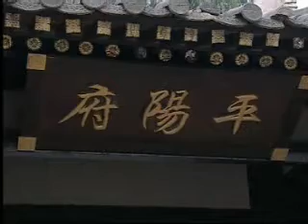Hong Fu Nu ep12 (2/5)